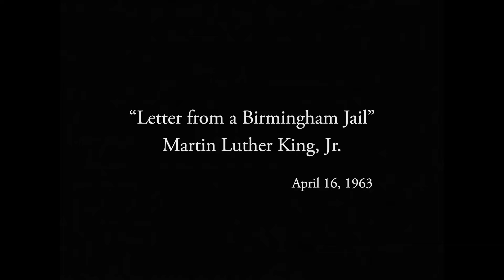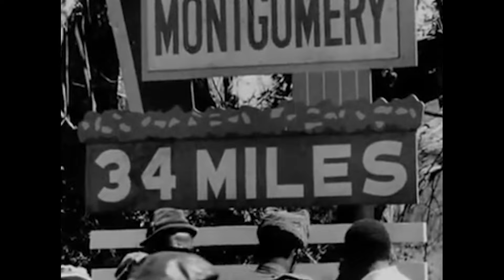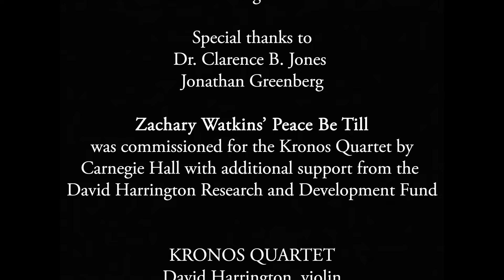Zachary Watkins: Peace Be Till (excerpt), feat. Dr. Clarence B. Jones, performed by Kronos Quartet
“The number one document of all is the ‘Letter from the Birmingham Jail.'  That is the symphony of social justice that he wrote.” – Dr. Clarence B. Jones, from "Peace Be Till"

In 1963, Clarence Jones smuggled the words of Martin Luther King Jr. out of his Birmingham, Alabama, jail cell, where he was being held for his participation in a peaceful demonstration. The former personal counsel, speechwriter and advisor to Dr. King reads from King's defense of nonviolent direct action in this excerpt of "Peace Be Till," a work written in 2018 by Oakland-based composer Zachary Watkins for the Kronos Quartet.

Music composed by Zachary Watkins

Featuring the voice of Dr. Clarence B. Jones

Performed by
KRONOS QUARTET
David Harrington, violin
John Sherba, violin
Hank Dutt, viola
Sunny Yang, cello

Additional vocals by Amber McZeal

Film edited by Evan Neff

Film produced by the Kronos Performing Arts Association

Zachary Watkins’ "Peace Be Till" was commissioned for the Kronos Quartet by Carnegie Hall, with additional support from the David Harrington Research and Development Fund. "Peace Be Till" received its world premiere on January 19, 2018, at Carnegie Hall as part of The ’60s: The Years that Changed America festival.